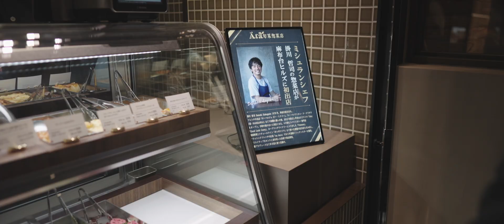AZABUDAI HILLS Vlog – Sony FX3 + 24mm f1.4 GM